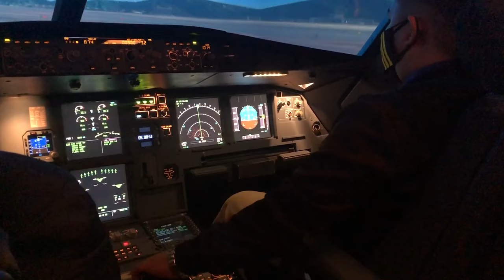Go Pro Hero 10 Black 5.3k 60fps Sample video| Santa Monica Pier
Sample video of the Go Pro Hero 10 Black at Santa Monica Pier